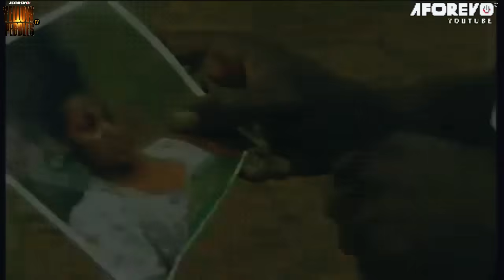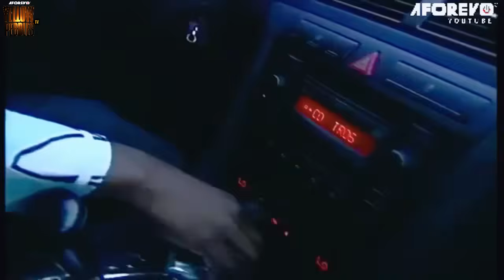Prince Visit D Pregnant Maid Carrying His Unborn Child 2Make Her Princess 2D Throne Nigerian Movies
In this Nigerian movies, Prince Visit D Pregnant Maid Carrying His Unborn Child 2Make Her Princess 2D Throne

A Nigerian Movies